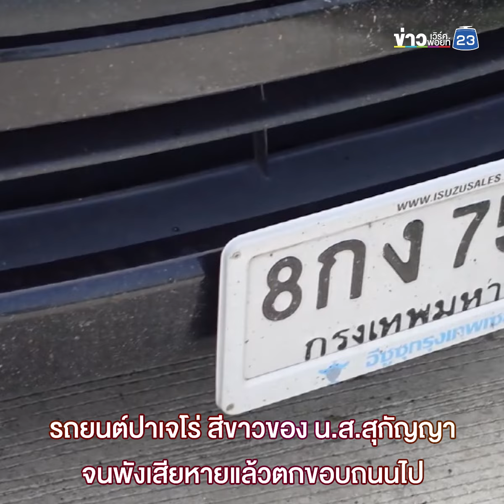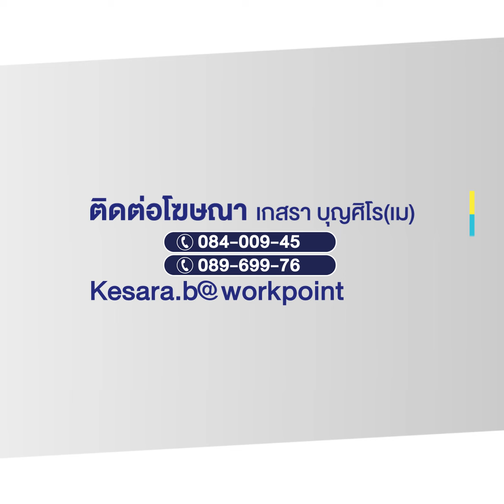เมาแล้วขับ ชนแล้วหนี ซิ่งล้อไฟแล่บ แต่ไปไม่รอด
อ.บางปะกง  จ.ฉะเชิงเทรา – สองหนุ่มเมาแล้วขับรถกระบะชนรถยนต์คู่กรณีพังเสียหายแต่ไม่ยอมจอด อ้างรถไม่มีประกันภัย ไม่มี พรบ. ไม่ต่อภาษี  สุดท้ายพลเมืองดีไล่ตามจนได้ตัว